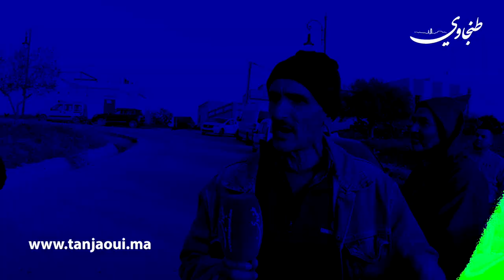تهميش وإقصاء وشروط تعجيزية للبناء.. تصميم التهيئة يثير غضب سكان حي الخرب بطنجة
مرة اخرى يخلق مشروع تصميم التهيئة"بحي الخرب" (مقاطعة مغوغة ), الجدل بطنجة ويتسبب في  ردود افعال غاضبة ورافضة من قبل أصحاب الأراضي والساكنة، بسبب فرض مساحة 500متر مربع، كحد ادنى للحصول على رخصة بناء. الأمر الذي اعتبره الساكنة شرط تعجيزي، حيث قدم سكان هذا الحي التابع لمقاطعة المغوغة على إثره تعرضا جماعيا على المشروع، الذي لايراعي الوضعية الصعبة للساكنة التي يمتلك فيها المواطنون قطعا ارضية صغيرة، تمت حيازة اغلبها عن طريق الإرث ، مؤكدين أن تمرير هذه الصيغة سيحرمهم من حلم امتلاك منزل نظرا لوضعهم الإقتصادي الهش ..
هذا ويشتكي الساكنة من التهميش والإقصاء الذي طال حيهم، و من ضعف لافت على مستوى البنية التحتية،  وغياب اهم المرافق الأساسية كالمدارس، التي يجب ان تتوفر في منطقة تابعة للمدار الحضري منذ 2009...
قاطنو الحي اكدوا في تصريح لهم لموقع "طنجاوي" ، ان مشروع تصميم التهيئة هذا سيخلق المزيد من الهوة، ويقف حاجزا منيعا للتنمية بهذا الحي الذي يعاني الأمرين، من ضعف في  المواصلات والبعد عن وسط المدينة، وعدم السماح لساكنة الحي  بخلق مشاريع تجارية على غرار باقي الأحياء المجاورة كقرية  بني واسين، وتجزئة بولعيش، ومجمع الضحى، الغير بعيدة عن حي الخرب. هذا بالإضافة لحرمانهم من رخص الإصلاح التي حولت اغلب المنازل إلى اطلال مهجورة...
ويعقد المتضررون آمالا كبيرة على تدخل المسؤولين، وعلى رأسهم والي مدينة طنجة امهيدية ، من أجل الإستجابة لمطالبهم، ورفع الحصار عن حيهم، والمدخل هو مراجعة مشروع التهيئة بصيغته الحالية.